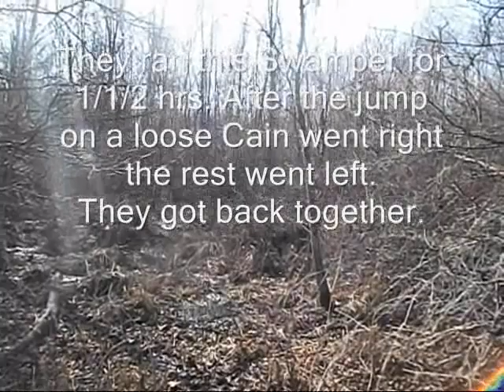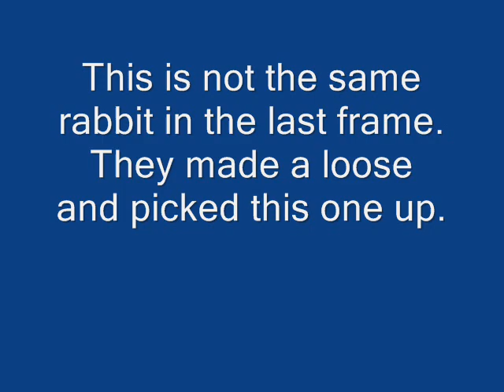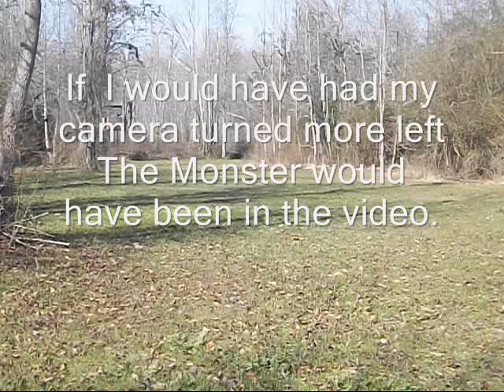1-27-13. River Swamp/Beaver Pond